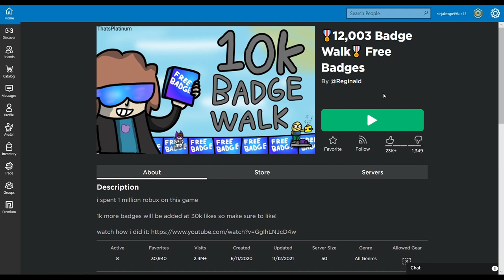This Game Gives You THOUSANDS of BADGES For FREE...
Today, we're gonna be taking a look at the roblox game called "badge walk", which apparently gives you more than 10,000 badges for free...
so yeah, the creator must have spent over a million robux on it lol 😂